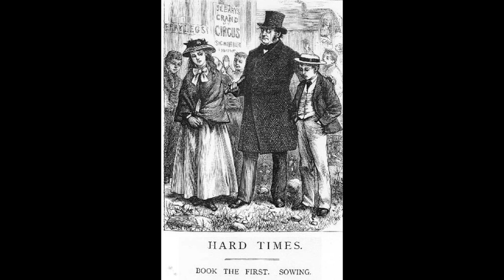Hard Times Book 3, Chapter 08, Philosophical